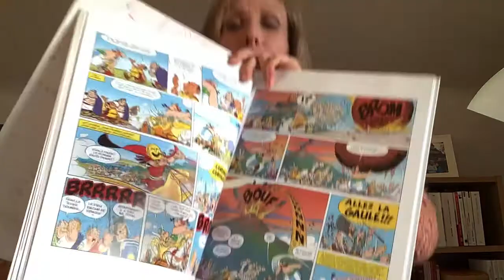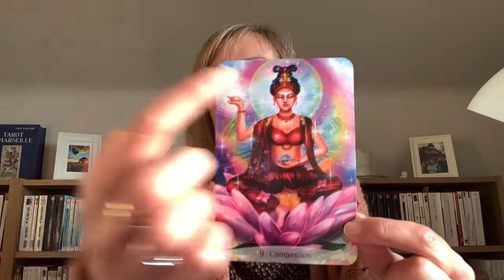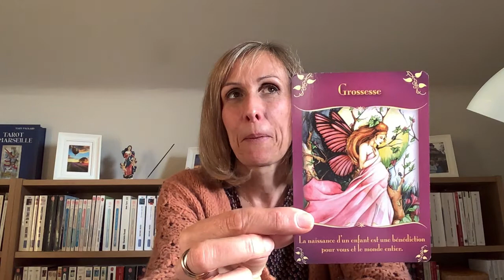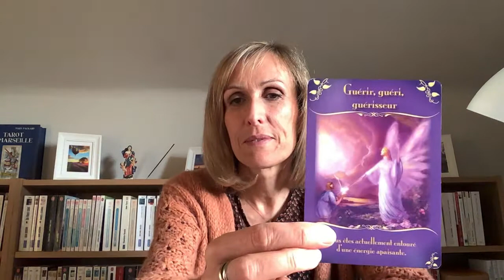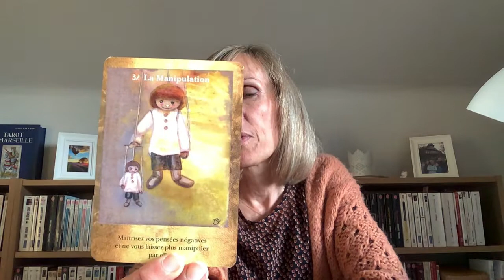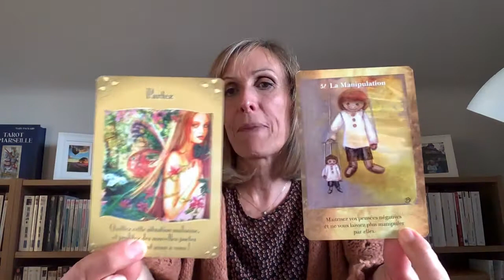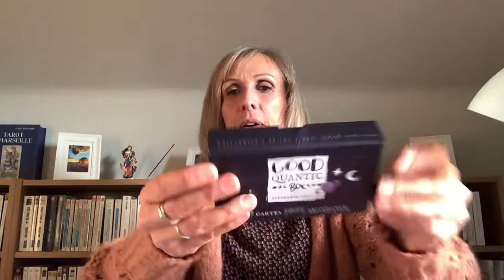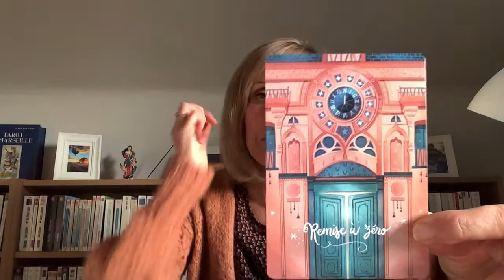La Justice : compassion envers soi et les autres nouveau paradigme